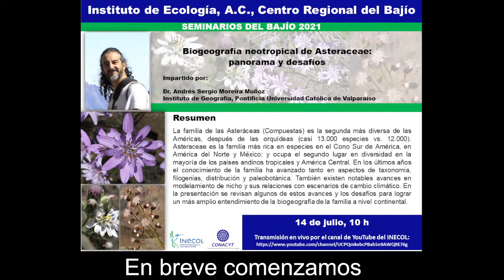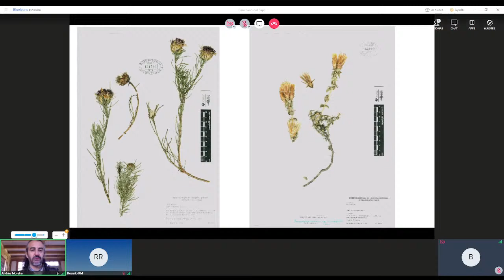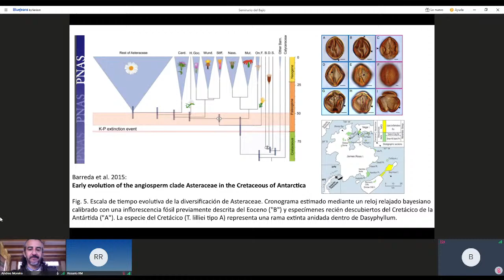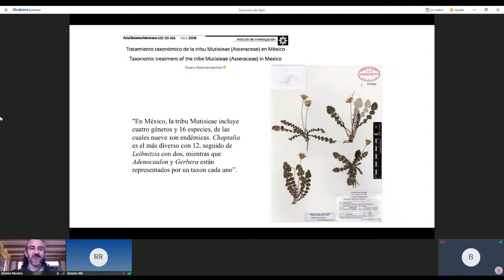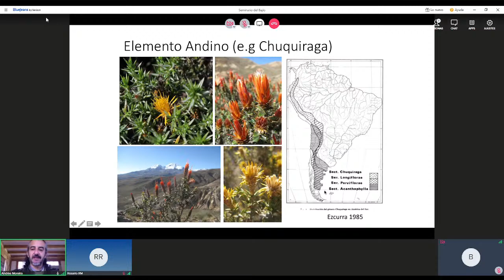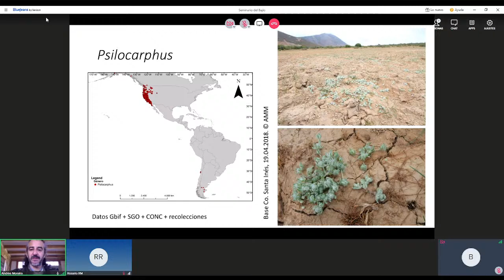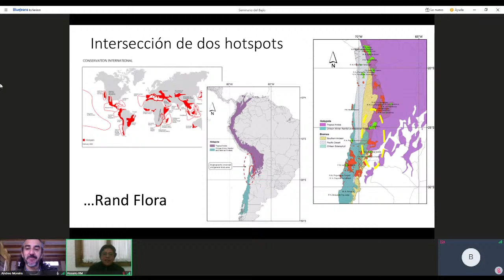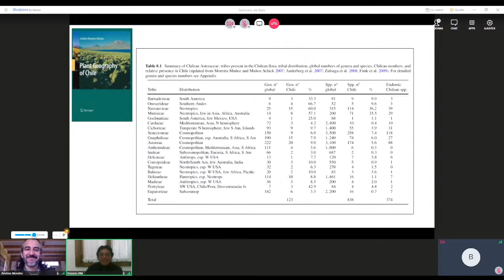Seminario del Bajío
"Biogeografía Neotropical de Asteraceae: panorama y desafíos".